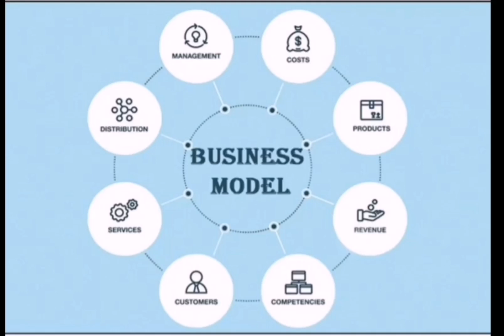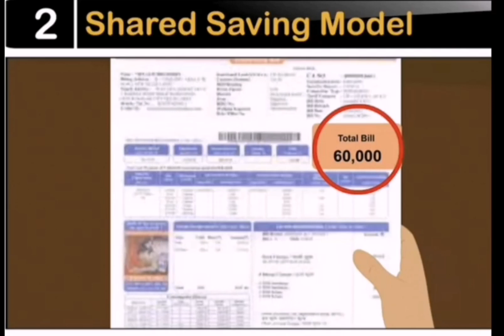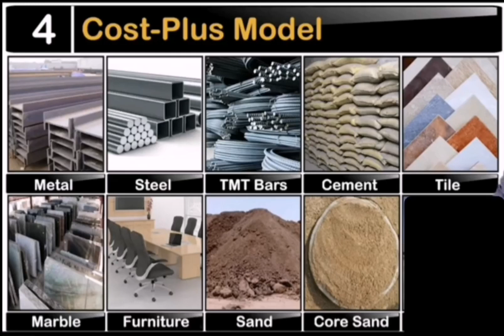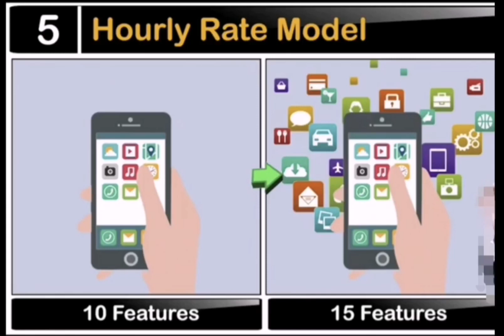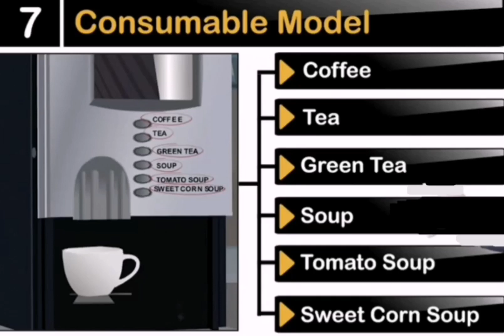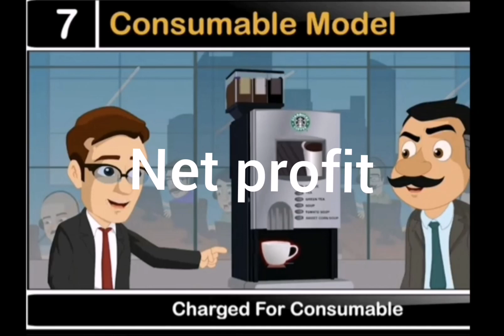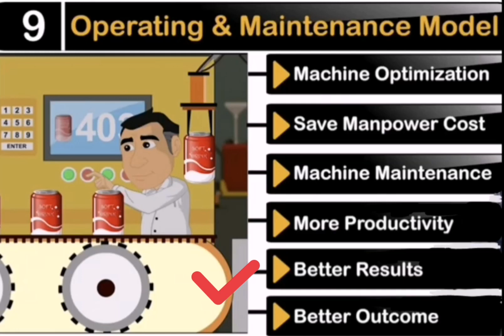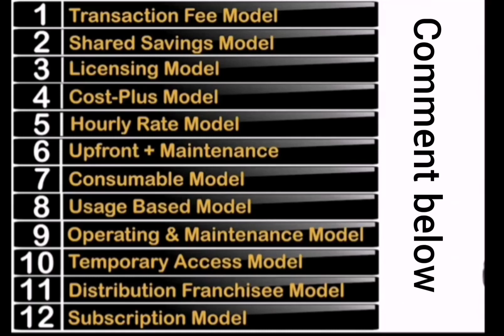Top 12 Business Models in Urdu/Hindi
In this video, I have discussed the top 12 business models. A business model is a company's plan for making a profit. It identifies the products or services the business will sell, the target market it has identified, and the expenses it anticipates.